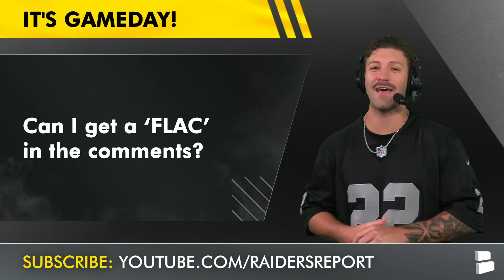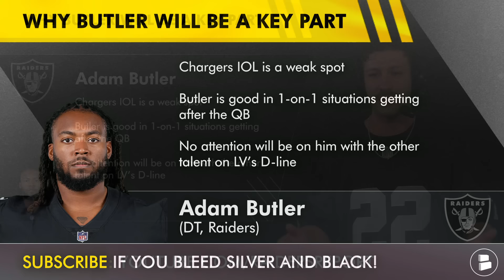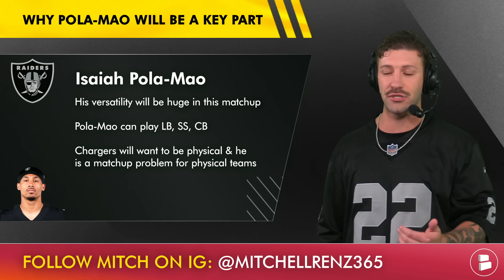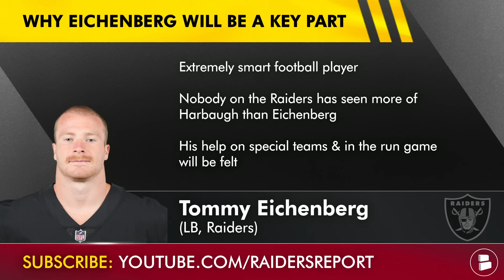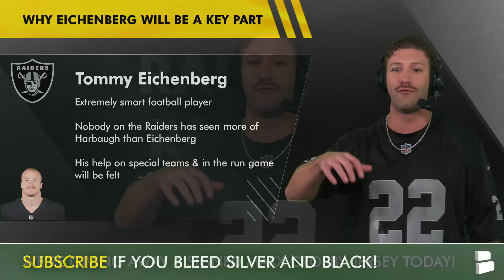Tre Tucker Will SHOCK The Chargers Today: Raiders KEY Under The Radar Players In NFL Week 1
Raiders vs. Chargers in NFL Week 1 action gets kicked off later today so Raiders REport host Mitchell Renz is here with some key under the radar players that will help the Raiders go 1-0. Antonio Pierce wants to prove to Mark Davis & Raider Nation that he is the right man for the job especially going up against Jim Harbaugh. We know players like Maxx Crosby, Gardner Minshew, Davante Adams, Christian Wilkins will make an impact today, but could players like Tre Tucker, Alexander Mattison & Isaiah Pola-Mao make a difference?

Raiders Under The Radar
Tre Tucker, WR
Alexander Mattison, RB
Adam Butler, DT
Isaiah Pola-Moa, SS
Tommy Eichenberg, LB

Hop in the comments and let us know what you think!
-  It’s GAMEDAY! Can I get a ‘FLAC’ down in the comments
- Who did I leave off my list?

Raider Nation follow Raiders Report host Mitchell Renz on social media for more Raiders analysis:

Join tons of sports fans in following @chatsports on social media for in-depth sports coverage on the NBA, NFL & college football all year long:

 If you loved today's Raiders Report video, LIKE the video! 👍

Raiders Projected Starters on offense:
QB: Gardner Minshew
RB: Zamir White
WR: Davante Adams
WR: Jakobi Meyers
WR: Brock Bowers
TE: Michael Mayer
LT: Kolton Miller
LG: Cody Whitehair
C: Andre James
RG: Dylan Parham
RT: Thayer Munford

Want to be a smarter Raiders fan? Turn on your notifications to never miss a YouTube video!